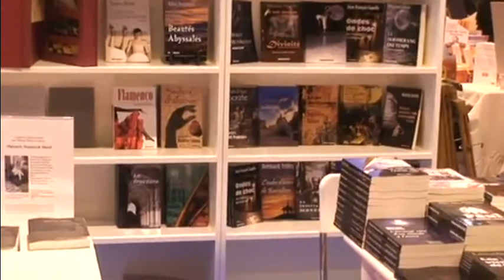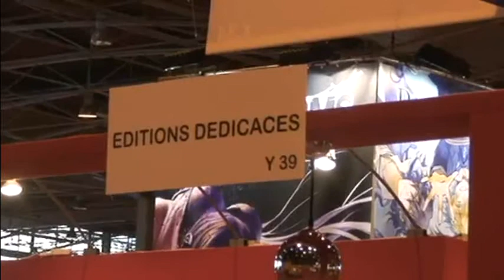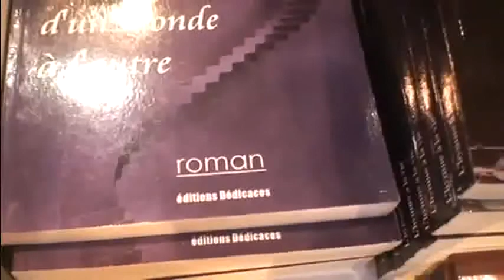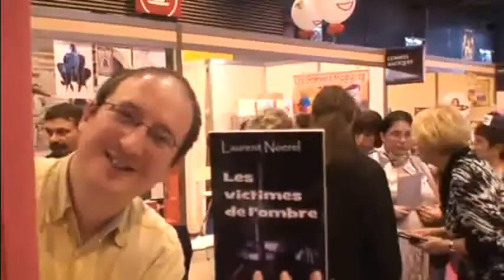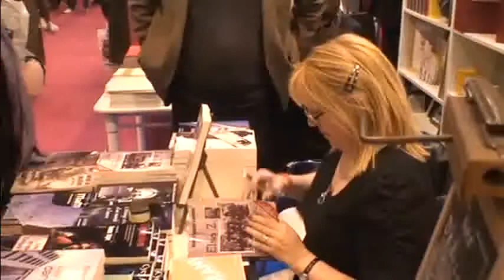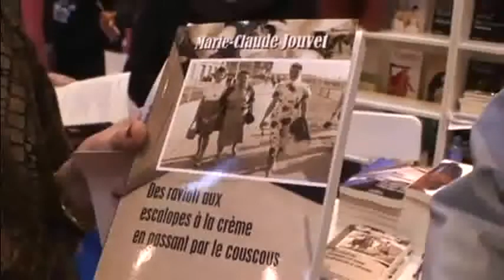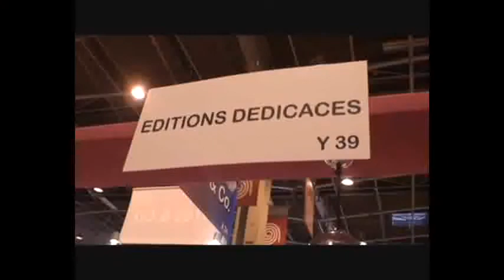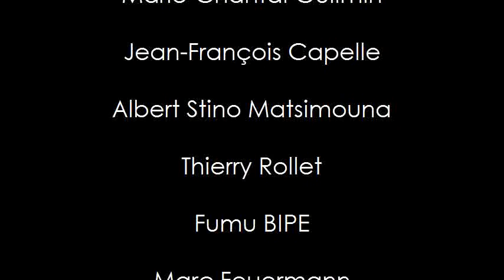Les Éditions Dédicaces au Salon du livre de Paris 2012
Les Editions Dédicaces ont participé pour une troisième fois consécutive au Salon du livre de Paris, du 16 au 19 mars 2012

On pourra dire qu’il y aura eu beaucoup d’effervescence à notre Stand Y39. Plusieurs de nos auteurs étaient présents et ont vendu au total plus de 45 livres en 4 jours, ce qui est très bien pour notre part. La chaîne de télévision Nolife a fait le déplacement pour réaliser des entrevues avec nos auteurs dans le cadre de l’émission « Rêves et Cris » qui sera bientôt diffusée sur le réseau national français. Nous tenons à remercier vivement le poète Richard Taillefer d’avoir assuré la permanence au Stand des Éditions Dédicaces durant toute la durée du Salon du livre de Paris.